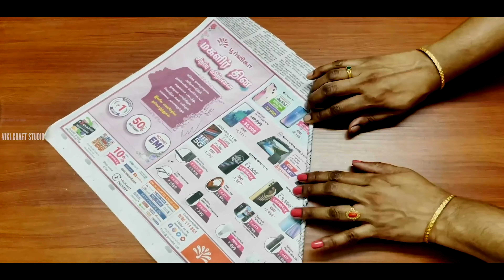DIY PAPER CRAFT IDEAS | VIKI CRAFT AND ART STUDIO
IDEAS ON HOME DECORATIONS

viki craft studio is a youtube channel which gives ideas of rangoli,crafts and home decorations